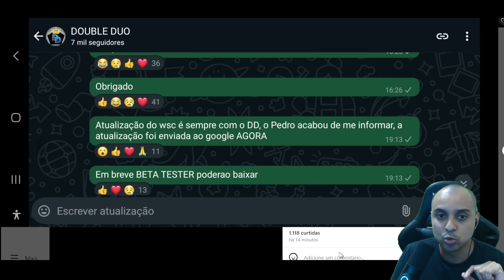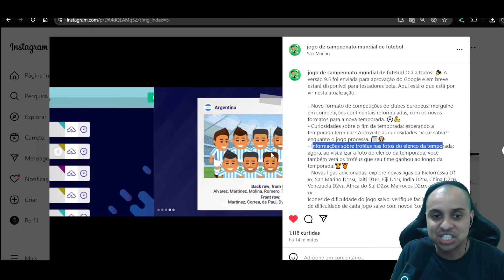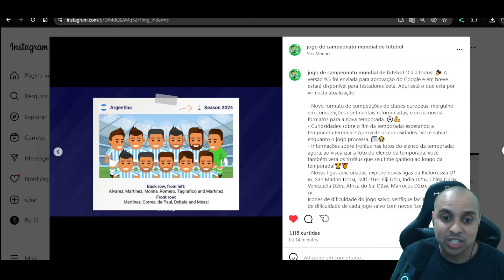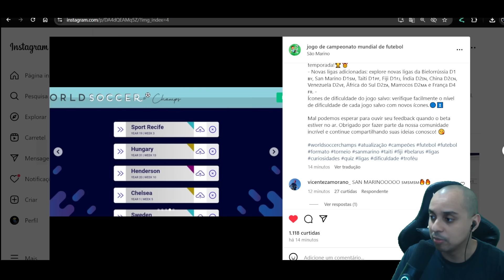NOVA ATUALIZAÇÃO ANUNCIADA !!! | WORLD SOCCER CHAMPS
A nova atualização do world soccer champs foi anunciada e nesse video vou mostrar todos detalhes:

- Novo formato de competições de clubes europeus: mergulhe em competições continentais reformuladas, com os novos formatos para a nova temporada. ⚽💪
- Curiosidades sobre o fim da temporada: esperando a temporada terminar? Aproveite as curiosidades "Você sabia?" enquanto o jogo processa. 📰🤓
- Informações sobre troféus nas fotos do elenco da temporada: agora, ao visualizar a foto do elenco da temporada, você também verá os troféus que seu time ganhou ao longo da temporada!🏆🥇
- Novas ligas adicionadas: explore novas ligas da Bielorrússia D1🇧🇾, San Marino D1🇸🇲, Taiti D1🇵🇫, Fiji D1🇫🇯, Índia D2🇮🇳, China D2🇨🇳, Venezuela D2🇻🇪, África do Sul D2🇿🇦, Marrocos D2🇲🇦 e França D4🇫🇷. -
Ícones de dificuldade do jogo salvo: verifique facilmente o nível de dificuldade de cada jogo salvo com novos ícones.🔵⏫

Mal podemos esperar para ouvir seu feedback quando o beta estiver no ar. Obrigado por fazer parte da nossa comunidade incrível e continue compartilhando suas ideias conosco! 😘